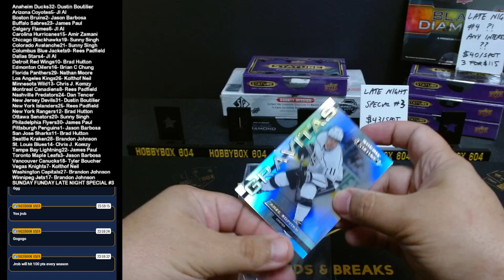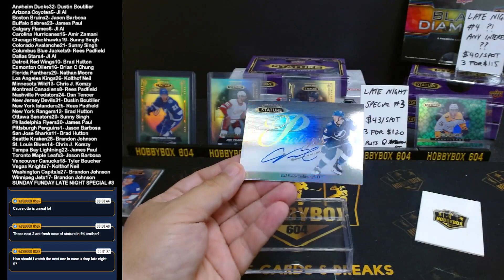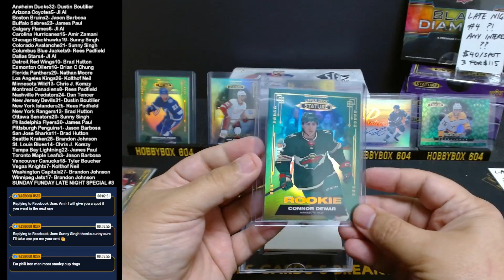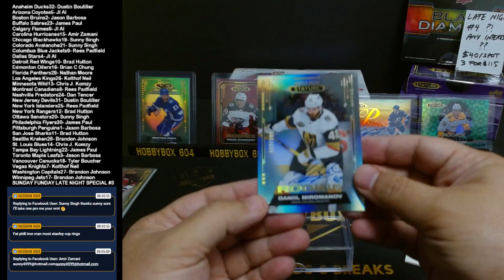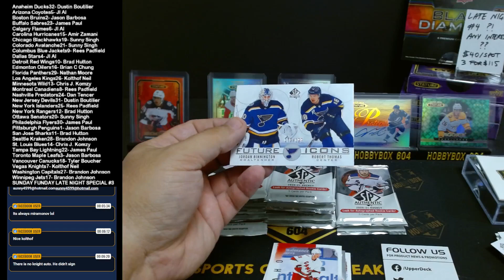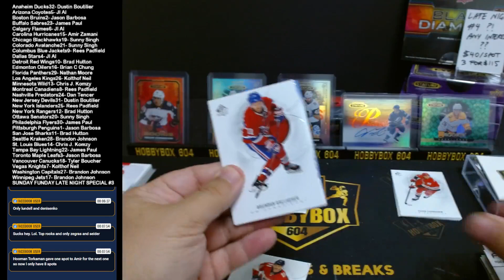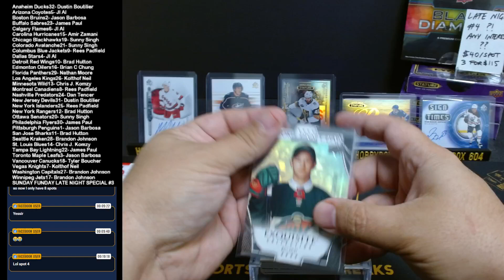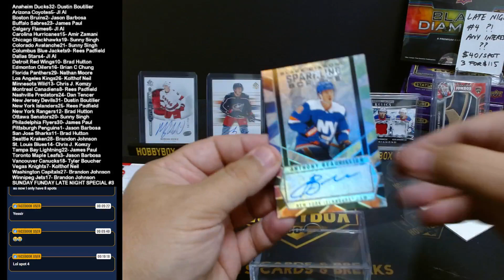SUNDAY FUNDAY LATE NIGHT SPECIAL #3 w/ SPA STATURE & BLACK DIAMOND